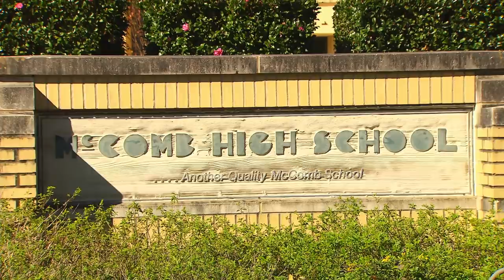Bring It: Miss D MELTS DOWN over Second-Place Gospel Dance (Season 3 Flashback) | Lifetime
Love Bring It? Tune in to all new episodes of Supernanny on Lifetime, and stay up to date on all of your favorite Lifetime shows

When the Dolls' gospel-inspired creative dance places second, Dianna loses her temper in believing her team performed better in this clip from Season 3, Episode 7, "Bucking Bride".